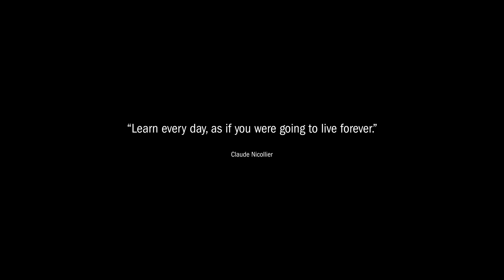Back to (Air) Space – Astronaut Claude Nicollier Pulls G’s in the PC-21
He has experienced things that most people can only dream of. Spread over many airborne vehicles, Claude Nicollier spent thousands of hours flying conventional aircraft. On top of that he has logged more than 1,000 hours in space during his four space missions. After being launched on a PC-21 into Swiss airspace together with Factory Test Pilot, Reto Obrist, he gave his thoughts on Pilatus and our advanced trainer.